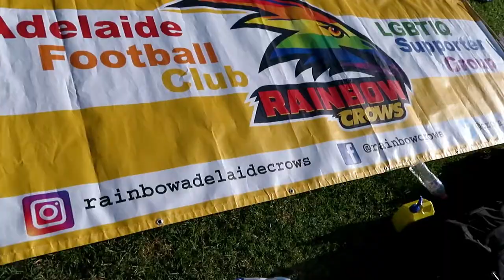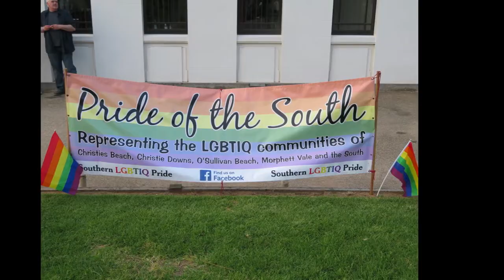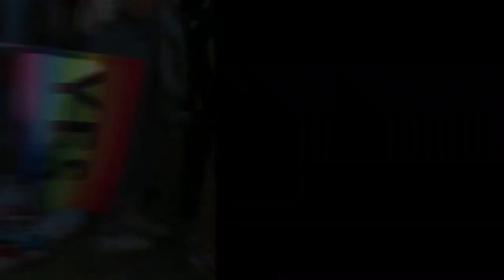Pride 2018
Our first ever pride march together.